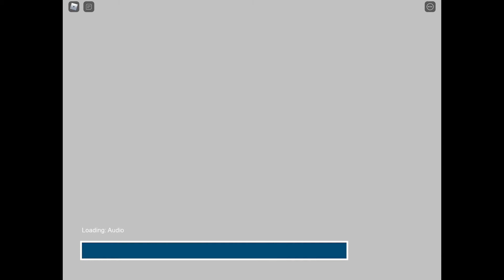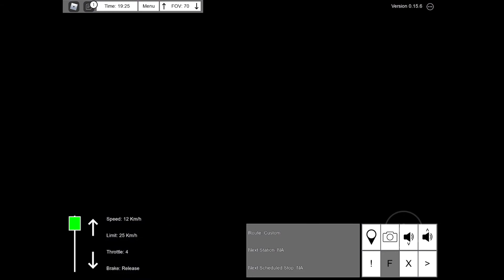Road-Blocks crash speedrun (mobile)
HACHE